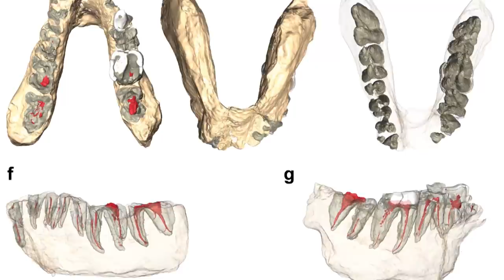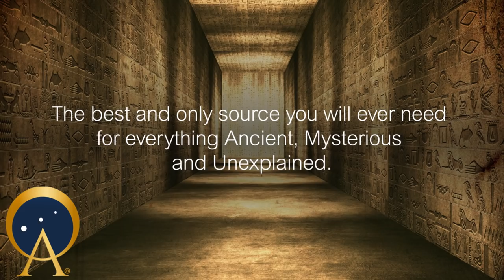Human Origins: Out of Africa Theory Debunked?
7.2 million-Year-Old Pre-Human Fossil Suggests Mankind Arose in Europe NOT Africa.

A new analysis of two 7.2 million-year-old fossils belonging to a hominin species nicknamed “El Graeco” from Mediterranean Europe, suggests that mankind emerged in Europe and not in Africa. The new study could reshape history, since it openly challenges the “out of Africa theory.”

When it comes to modern human’s origins, the “Out of Africa” hypothesis has remained the dominant theory for decades, which suggests that every living human being is descended from a small group in Africa, who then dispersed into the wider world displacing earlier forms such as Neanderthals and Denisovans. However, according to Sky News reports , the birthplace of modern human beings may have been the eastern Mediterranean and not Africa, as an international team of scientists studying the ancient fossils of a tooth and lower jawbone, now suggest.

El Graeco Appears to be the Oldest Known Pre-Human in History
In 2012, the ancient jaw bone was joined by a fossilized premolar tooth uncovered in Azmaka, Bulgaria. Scientists suggest that the remains belonged to an ape-like creature, Graecopithecus freybergi, which is now believed to be the oldest known pre-human, dating back as far as 7.2 million years. With the help of micro-computed tomography and 3D reconstructions of the roots and internal structure of the fossilized teeth, the researchers discovered distinctive features of contemporary humans and their early ancestors.

Celebrate the birthplace of civilization and get our Sumerian Shirt | Hoodie | Coffee Mug today!